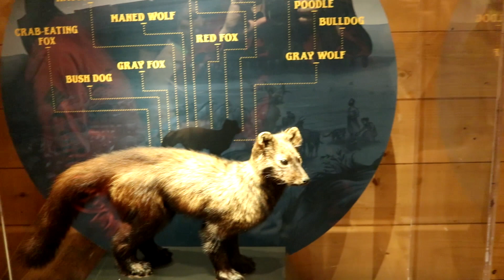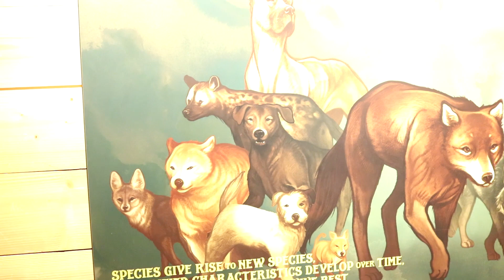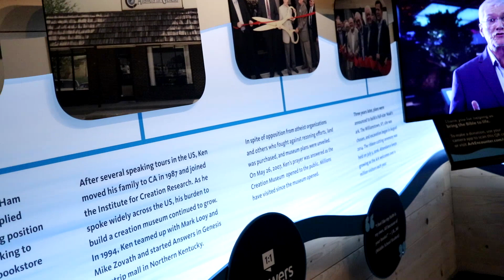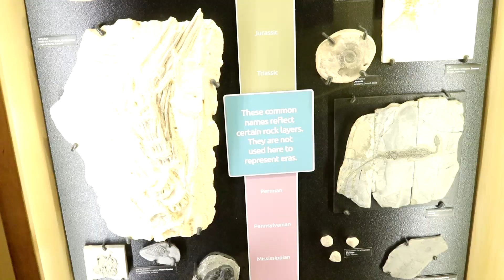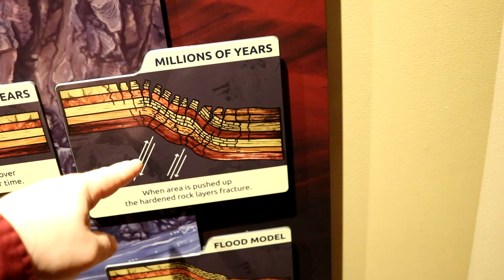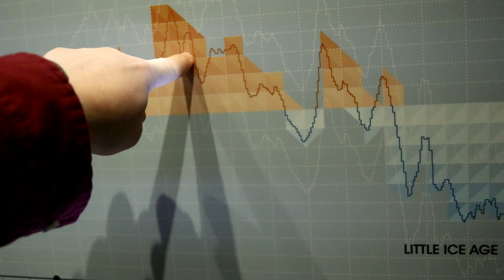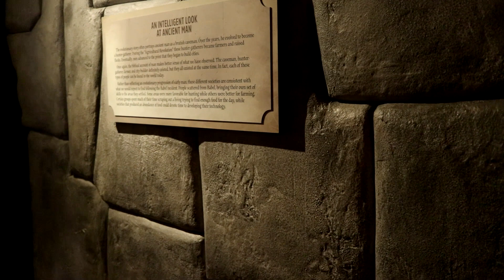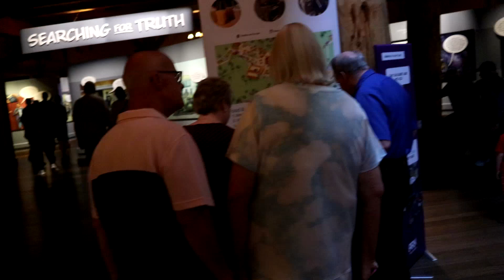Самый интересный музей США часть 2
Я гуляю по музею в форме Ноевого ковчека и рассказываю что вижу и что знаю.